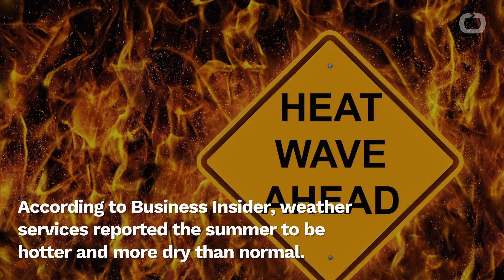The World Health Organization Warns Summer Heat Exacerbating COVID-19 Pandemic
The World Health Organization said high temperatures this summer are dangerous to vulnerable populations forced to stay home. According to Business Insider, weather services reported the summer to be hotter and more dry than normal. The WHO said high temperatures affect the health of older people, infants, people who work outdoors and the chronically ill.They said: "Heat can trigger exhaustion and heat stroke, and can aggravate existing conditions.” The organization said those conditions include cardiovascular, respiratory, kidney or mental diseases.